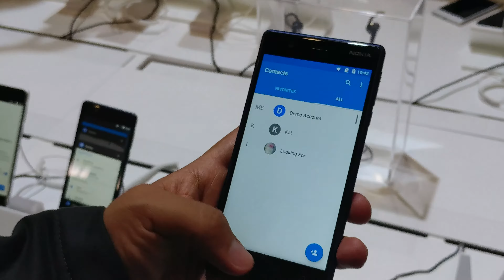Hands On Nokia 3 - MWC2017